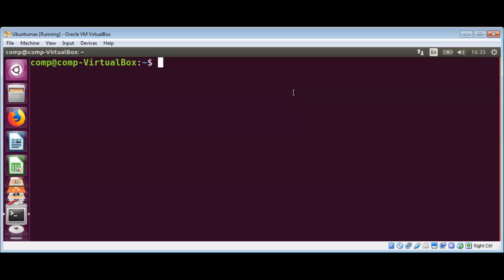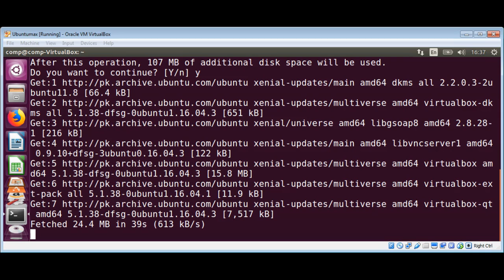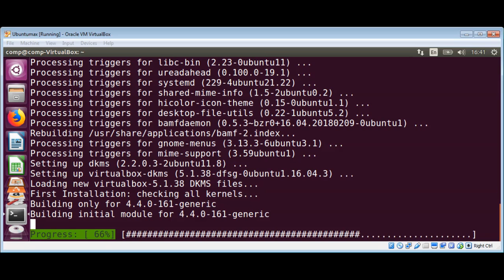How To Install VirtualBox on Ubuntu Linux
In this video we will learn how to Install VirtualBox on Ubuntu Linux.